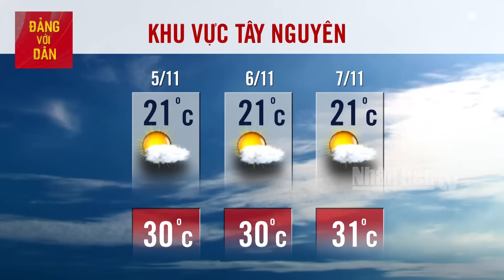Dự Báo Thời Tiết Hôm Nay 5/11: Bản tin Dự Báo Thời Tiết trong 3 ngày tới mới nhất trên cả nước